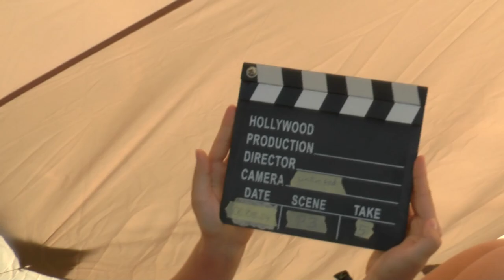WGAC2024 P3 05 Miroslaw Wrzesniewski FreeUnknown